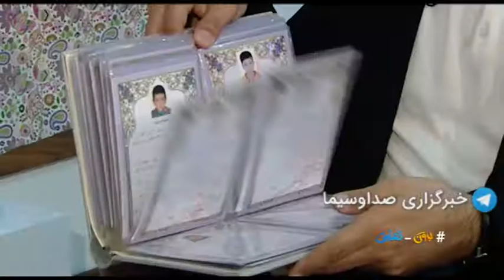بدون تعارف با نیکو کار عیال وار بیش از هزار فرزند معنوی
بدون تعارف با نیکوکار عیال وار با بیش از هزار فرزند معنوی
این قسمت از برنامه بدون تعارف میزبان نیکوکار عیال واری است که سال هاست دستان پُر مهرش سایبانی امن برای کودکان یتیم در سراسر کشور شده است.